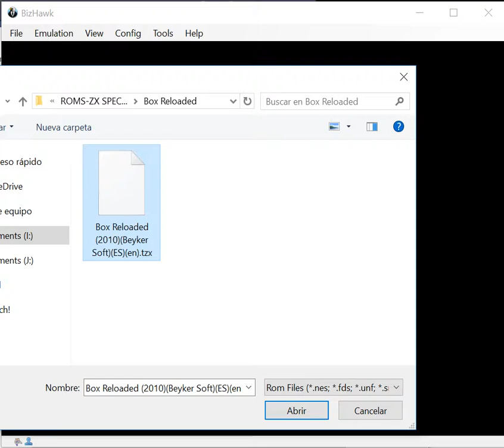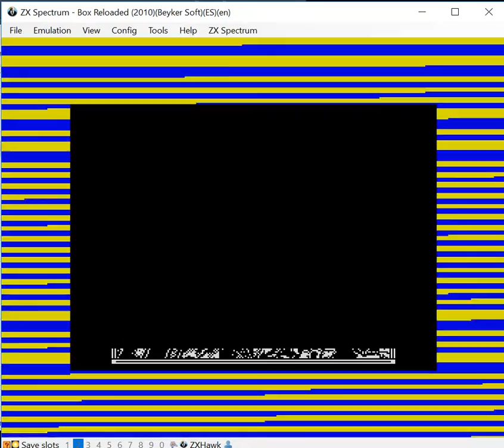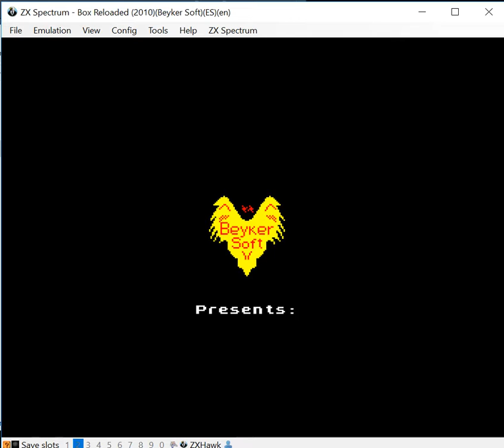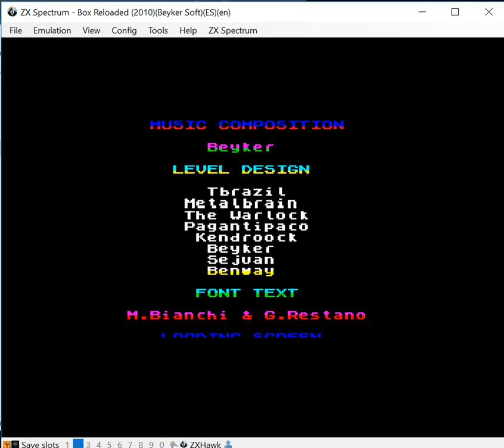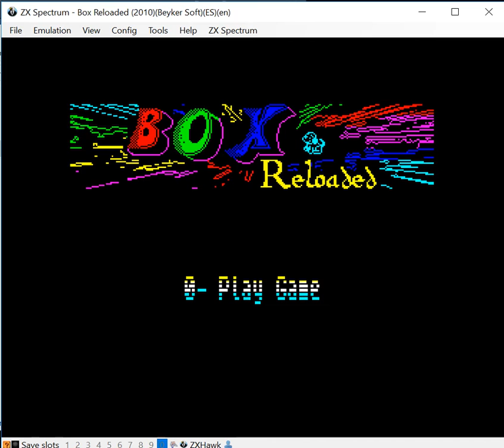Box Reloaded - Sinclair ZX Spectrum - emulador BizHawk 2.3.0